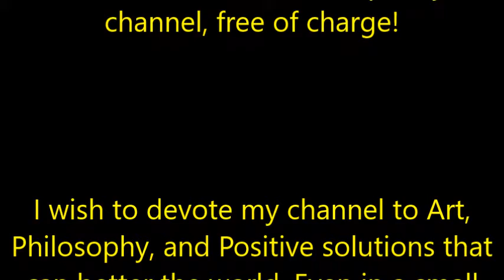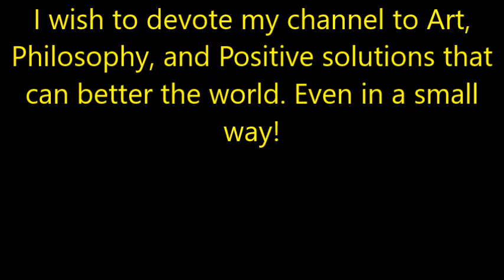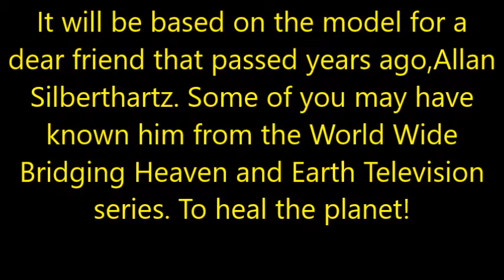The New Channel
Preparations for the new TROLL resistant channel!

Only Peace and harmony wanted. NO!!! Liers, Cheats, and Hostile people will be allowed. Also friends of such need not inquire.